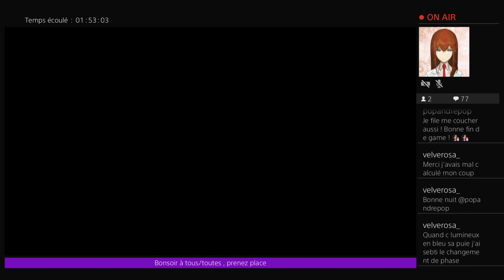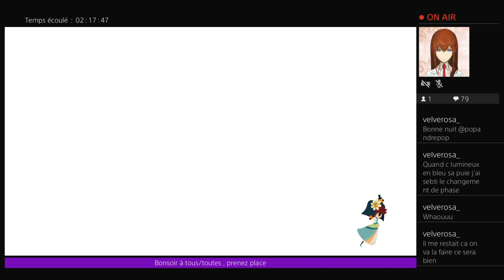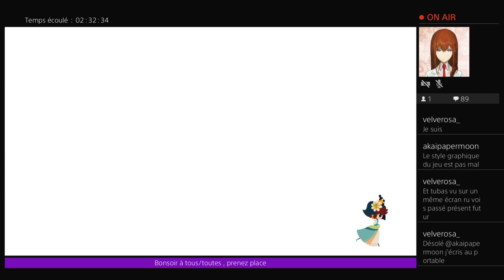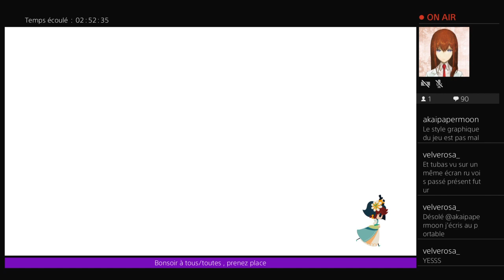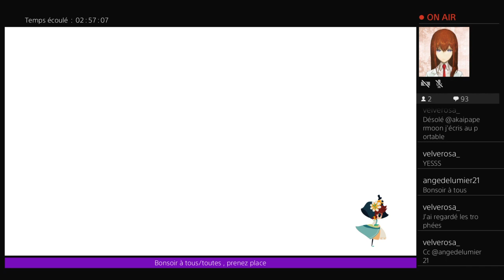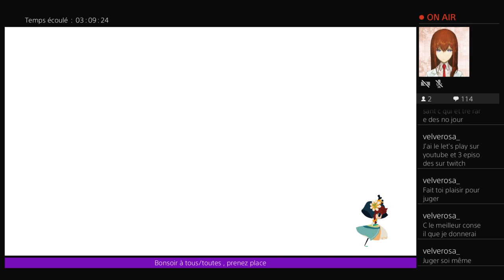Episode 6 : La piaf se rebelle !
Après une brève, mais intense, déculottée de la part de l'impératrice dans notre face (hors stream), l'enquête sur Gladys se conclut -- Watch live